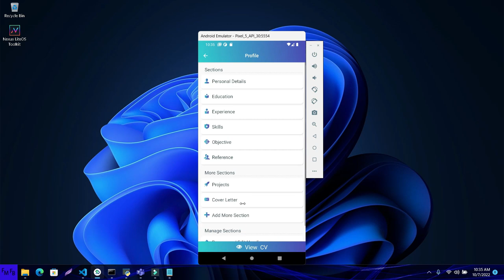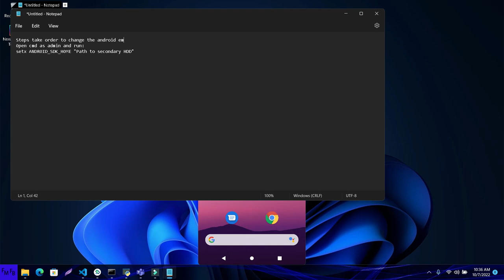Free android app to create Curriculums